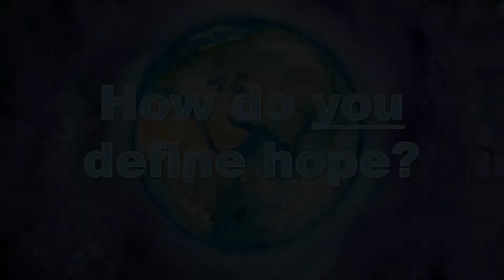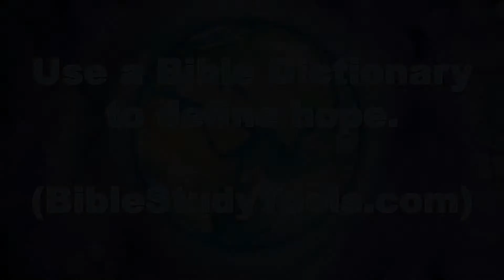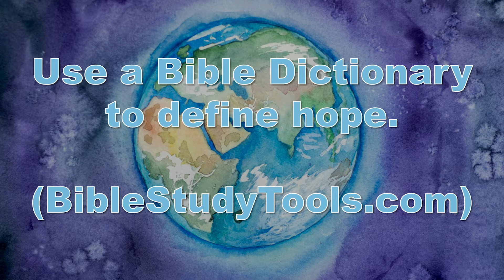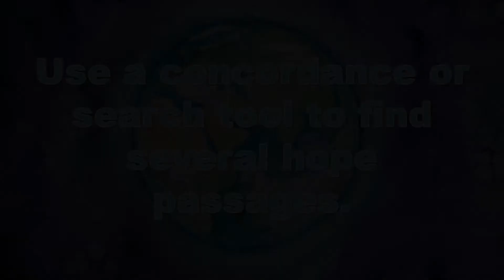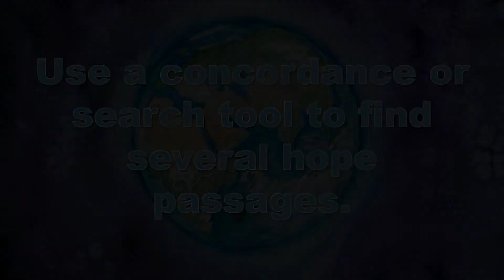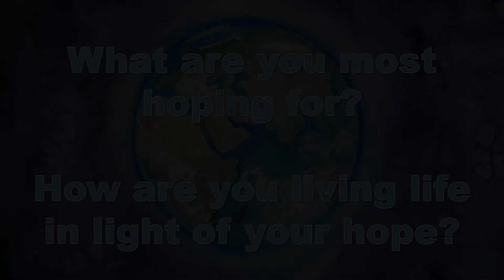What the World Needs Now - Group study Week 4 (Hope)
Episode 4: A New Hope?
There is a big difference between wishful thinking and hope. This week, we'll look at the Bible's picture of hope and what it means to live in a broken world.